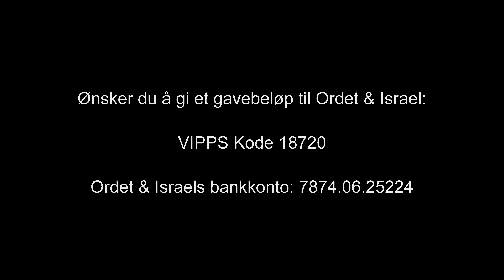Nr.66 Charles Hansen: Israel spredt bevart og på hjemvei (5 av 5)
Opptak fra møteuke på Å bedehus i Lyngdal 2010